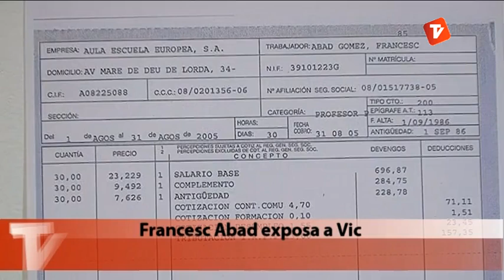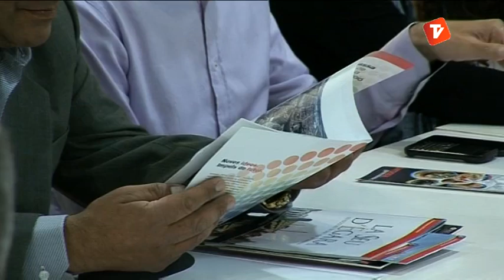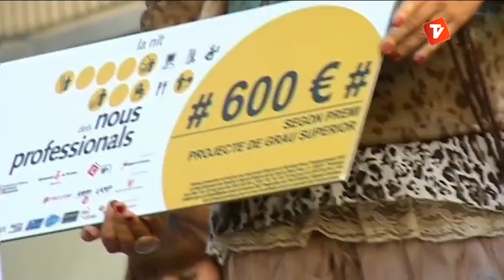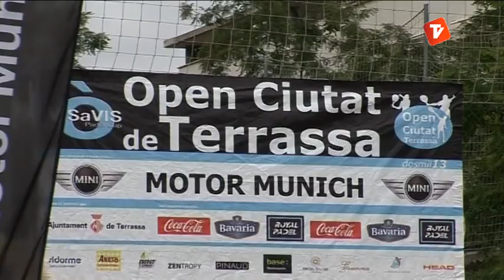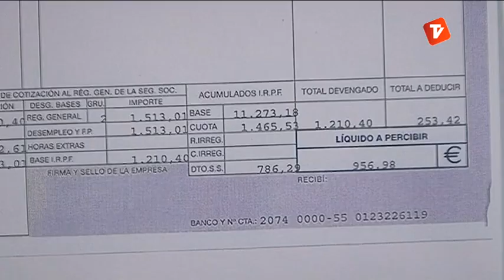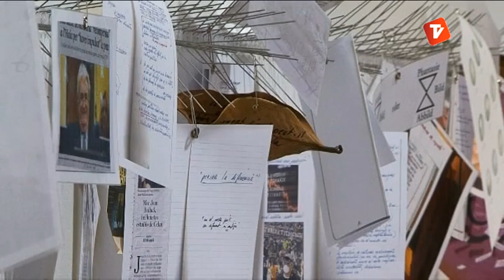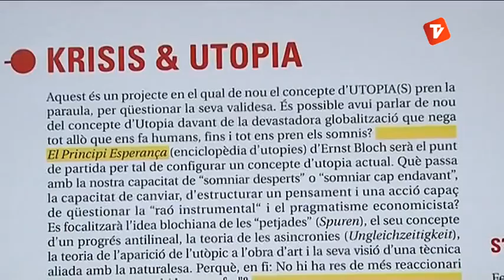Notícies Tarda 21-05-2013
Notícies Tarda de Canal Terrassa Vallès d'aquest dimarts 21 de maig de 2013, presentat per Marta Anyè.